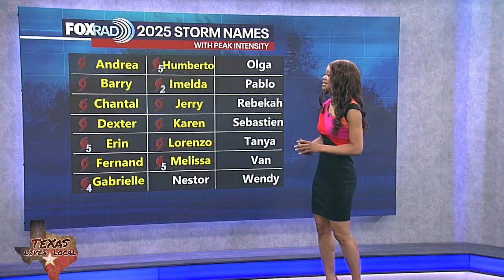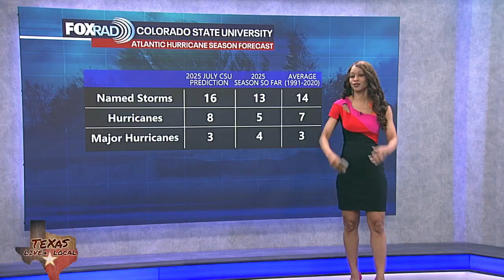Tropical Weather Forecast - November 6, 2025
So far this season, we have had 13 named storms, 5 hurricanes and four major hurricanes.  Tropical cyclone activity is not expected in the Atlantic Basin during the next 7 days. Hurricane season lasts until November 30th. Any chance for additional tropical activity for the Gulf for the rest of this month is extremely low. The one area to watch with at least a slight chance for development would be the Western portion of the Caribbean. But even there, chances are very low. Overall activity is winding down as the season gets closer to ending.